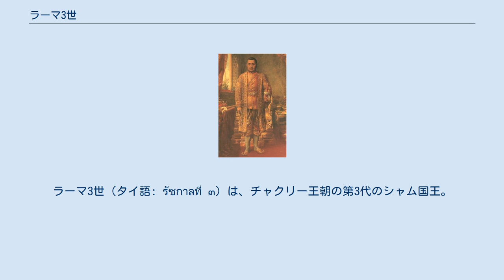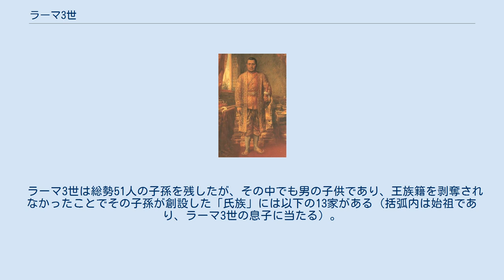ラーマ3世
タイ・バーツ紙幣の人物
ラーマ3世（タイ語: รัชกาลที่ ๓）は、チャクリー王朝の第3代のシャム国王。
ナンクラオや、チェーサダーボーディン（タイ語: เจษฎาบดินทร์, ラテン文字転写: Jessadabodindra）の名で呼ばれる。
『清史稿』は鄭福、『大南寔録』は沙多鋪丁（Sa Đa Phố Đinh）と呼ばれる。
 50バーツ紙幣の裏面に肖像が使用されている。
 印章 ラーマ1世の統治下、その初孫としてバンコクの王宮に生まれた。
幼名はタップ。
父親はイッサラスントーン王子（のちのラーマ2世）で母親はリアム（後のクロムソムデットプラ・スラーライ）である。
 物心つく頃から祖父と父親に戦場につれられており、帝王学などはこのなかで身につけていったと考えられている。
ラーマ1世が崩御し父親のイッサラスントーンが王位につくと、タークシンの息子であるカサットラーヌチット王子が反乱を起こした。
このときタップ王子はカサットラーヌチット王子を討伐する役を与えられ、成功した。
このとき、クロムムアン・チェーサダーボーディンという官名を得た。
 37歳の時にラーマ2世は重病にかかって死去した。
王位継承権はモンクット王子（のちのラーマ4世）にあったが、モンクットは僧侶であり、学問に没頭していた。
一方でタップは多くの公官庁での勤務を経験しており、ラーマ2世の晩年には事実上、王務を代行していた。
このことから王位継承に関して王宮内で意見が分かれたが、投票が行われタップが王位を継承することとなった。
 即位に際して、ラーマ3世はそれまでラーマ1世を「最初の治世様」、ラーマ2世を「中期の治世様」と呼んでいたのを廃止し、それぞれに「プッタヨートファーチュラーローク」、「プッタルートラーナパーライ」という諡号を贈った。
これはラーマ3世が「最後の治世様」と呼ばれるおそれがあったためである。
当時はこのようなことには厄があると考えられていた。
 即位の後に与えられた儀式的な名前は以下の通りである。
 即位の後、清朝はタップをラーマ2世の正式な相続者として承認したが、タークシンの血を引く跡取りであると勘違いしていたため、その親書では鄭福と表記されていた。
 ラーマ3世は27年間の在位の間に対清貿易で莫大な利益を収めていた。
この利益を赤い袋に入れて寝所に保管した。
このお金は「赤袋の金」とよばれ、ラーマ3世は「外国から攻撃され領土を失った場合、これで買い戻す」としてこの赤袋を大切にした。
 一方で軍備の増強にも力を入れた。
当時はビルマのコンバウン王朝がイギリスの侵攻にあえいでいる最中であったため、この兵力を用いてベトナム勢力の進入をくい止めることは容易であった。
同時にカンボジアの西部に侵攻しその領土をものにしている。
またラオスのヴィエンチャン王国ではアヌウォン王がシャムに対して反旗を翻したのでこれを討伐したりもしている。
 ラーマ3世は信心深い国王としても知られる。
仏日には功徳のため貧困層の人民に食料を配給したり、動物を人間の手から解放したりした（タイでよく行われる功徳）。
また50以上の寺院を建立・修繕した。
 父王ラーマ2世譲りの詩人で文人としても有名であり、ラーマ2世らとともに叙事詩『クン・チャーン＝クン・ペーン』などの著作も行っている。
また、ラーマ3世の治世には戦乱が減ったため世の中の安定によってインフラの整備を精力的に行うことができた。
そのためラーマ3世までを「チャクリー王朝の建設期」とされる。
 ラーマ3世は総勢51人の子孫を残したが、その中でも男の子供であり、王族籍を剥奪されなかったことでその子孫が創設した「氏族」には以下の13家がある（括弧内は始祖であり、ラーマ3世の息子に当たる）。